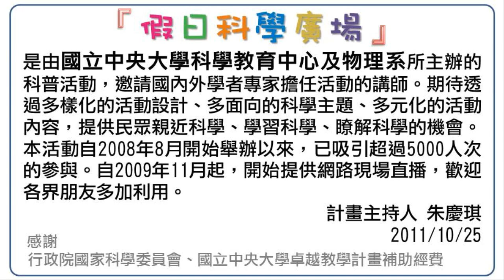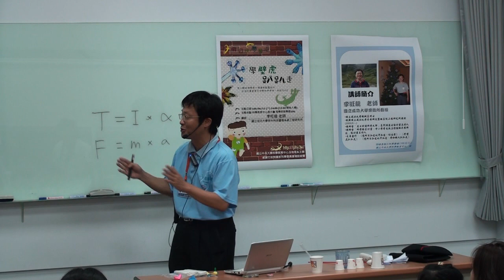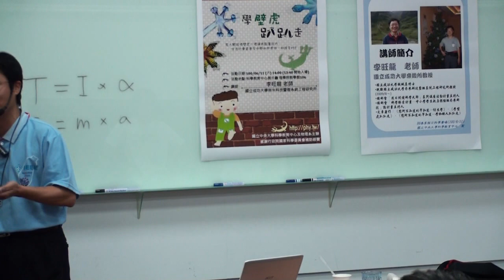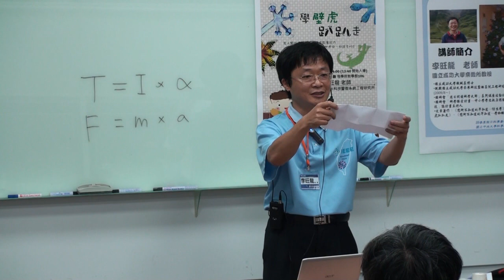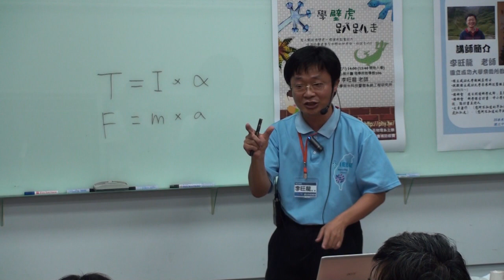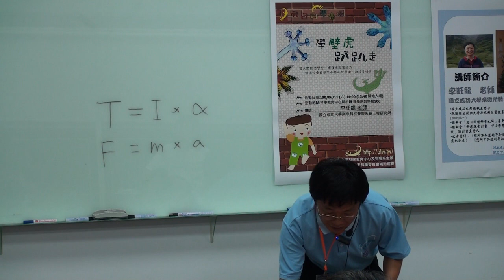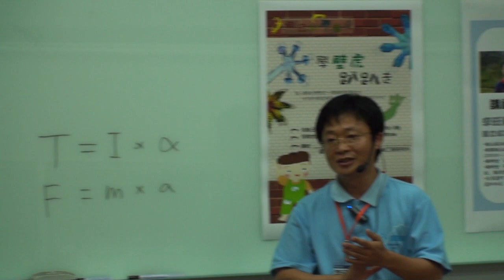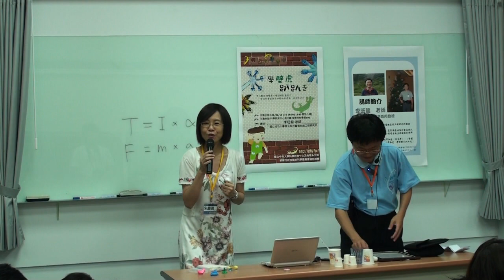[假日科學廣場]學壁虎趴趴走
100春季 假日科學廣場

主講：李旺龍
活動時間：2011/06/11（六）